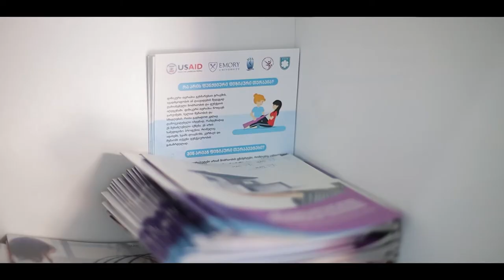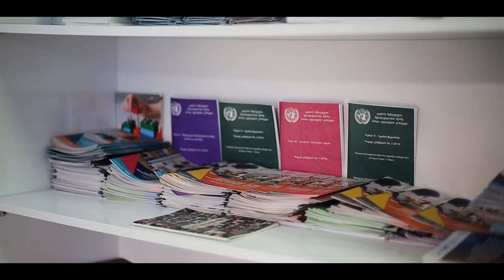კრიზისი ბათუმის საკრებულოში | მალხაზ ჭკადუა, ციალა ქათამიძე, რამინ მაჭარაშვილი, თამარ მამეიშვილი